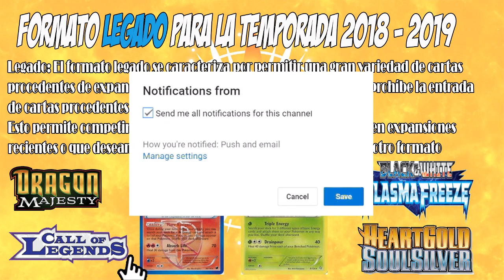Pokémon TCG Online - Rotacion y Formatos 2019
Quieres las mejores figuras de tus personajes favoritos?!! Te invito a mi tienda!!